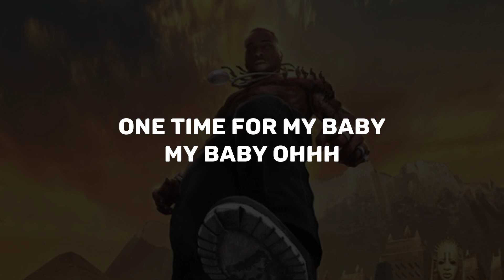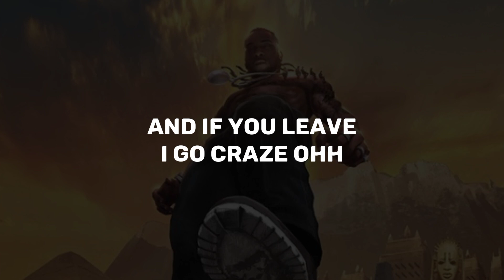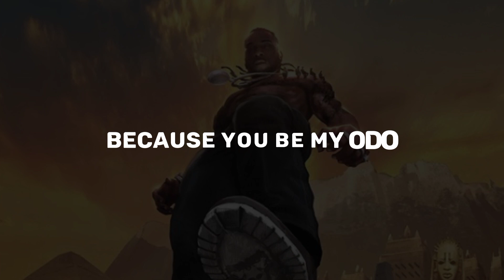Burna Boy - Onyeka (lyrics video)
lyrics to Burna Boy's Onyeka off twice as tall album